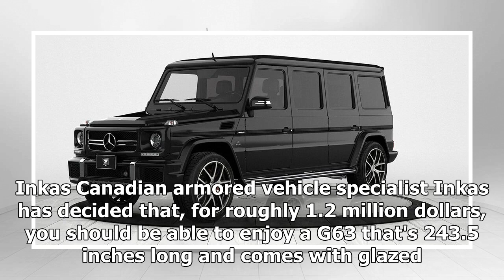You Might Need This $1.2 Million Armored G63 Limo | k production channel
Inkas Canadian armored vehicle specialist Inkas has decided that, for roughly 1.2 million dollars, you should be able to enjoy a G63 that's 243.5 inches long an...